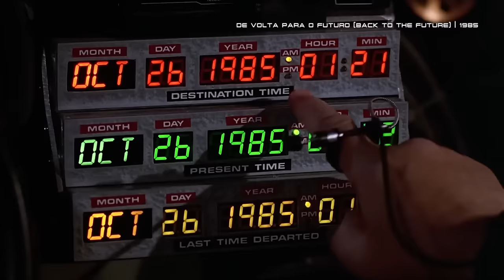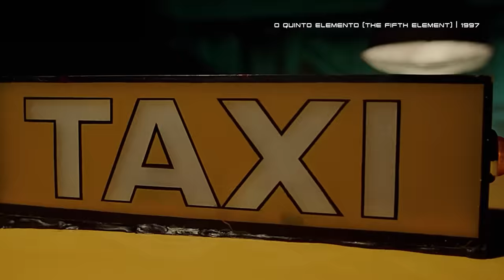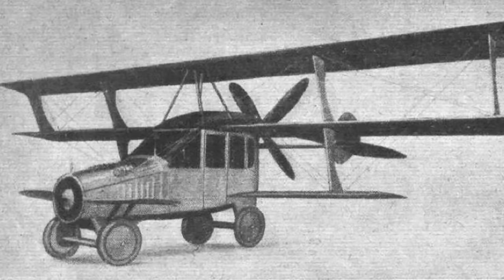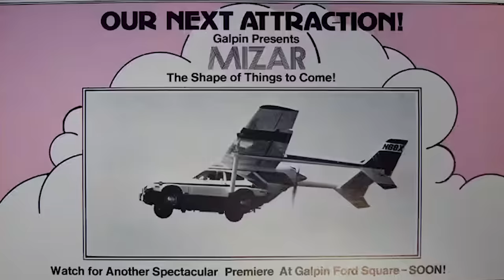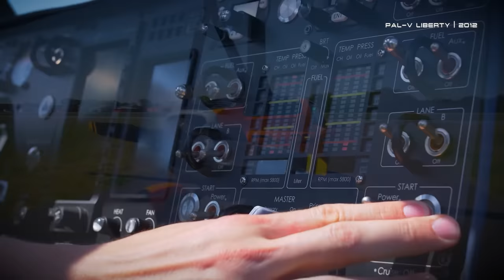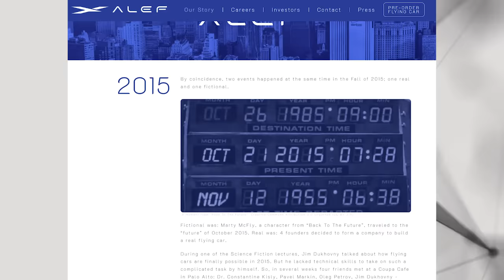ENTENDA: ONDE ESTÃO todos os CARROS VOADORES? | Futurices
Uma das formas mais comuns de imaginar o futuro é com tecnologias mirabolantes que prometem facilitar a nossa vida.

E, como uma das coisas que mais irritam os moradores nas grandes cidades de hoje em dia é o trânsito, não é de surpreender que, ao visualizar uma cidade futurista, um dos elementos mais populares seja o carro voador.

Imagina só poder chegar mais rápido em qualquer lugar da cidade, conseguir abdicar de rodovias e sentir a emoção de voar no dia a dia.Tudo isso parece um sonho, né?

E é lógico que a ficção científica é craque em imaginar diferentes formas que esse novo meio de transporte poderia tomar: a gente já viu desde carros que mais parecem uns discos voadores em desenhos animados que nem os dos Jetsons até versões de automóveis clássicos levantando voo por aí e que não precisam de estradas.

Mas a gente no século 21, né, o futuro já começou e cadê os carro voando por aí. Nenhumzinho! Na verdade o trânsito só aumenta e o máximo que a gente conseguiu foi um Uber helicóptero que custa uma pequena fortuna e leva de longe para lugar nenhum.

Então fica aí a pergunta: por quê? A gente vê tanta tecnologia surgindo por aí, desde carros que dirigem sozinhos até óculos de realidade virtual, mas esse sonho em específico e bastante antigo, de se locomover voando por aí, ainda parece bem longe de se tornar realidade.

Então se você assim como eu também vive se perguntando tudo isso, não se preocupa que hoje a gente vai tentar encontrar uma explicação para essa demora toda.